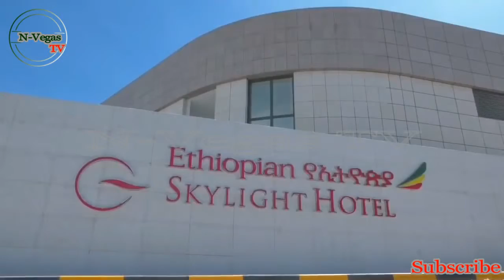Beautiful Places To Visit In Ethiopia (Africa)